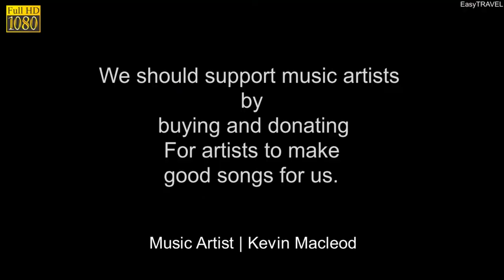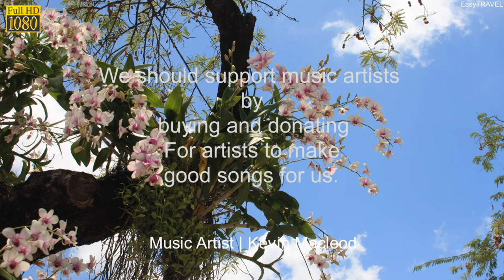Canon in D Major - Kevin MacLeod | VLOG Music no Copyright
Canon in D Major - Kevin MacLeod | Music no Copyright

Free Wedding song & Other Chances Canon in D Major by Kevin
MacLeod From the YouTube audio library.
Genre : Romantic Classical
Artist: Kevin MacLeod
Title: Canon in D Major

คุณใช้เพลงนี้กับวิดีโอใดๆ ของคุณได้อย่างอิสระ แต่คุณจะต้องใส่รายละเอียดต่อ
ไปนี้ในคำอธิบายวิดีโอ:
Canon in D Major โดย Kevin MacLeod ได้รับอนุญาตภายใต้ ใบอนุญาต

Always No Copyright Music is a YouTube Channel that helps video
creators find free music that can be used for commercial purposes.
Feel free to use the music in this channel for your content. Please
them, so everyone can continue to enjoy the free music.
ดนตรีประกอบสามารถนำไปใช้ประกอบวีดีโอได้ฟรี
แต่ต้องระบุแหล่งที่มาของเพลงๆนั้น ทุกเพลงสามารถฟังและดาวน์โหลดได้ที่